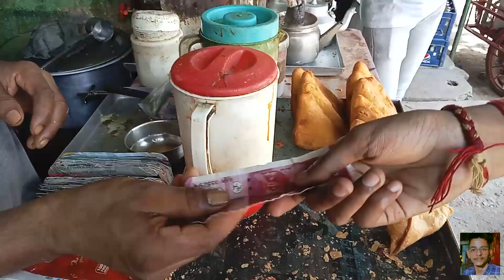Dhappa ll Sonu Koli ll Akash koli ll Anshi Koli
kese bache pakde gye😂😂 aagr aapko bhi Janna hai to video ko end Tak dekho
black Marlin

Thumbnail and Editing by Sonu Koli